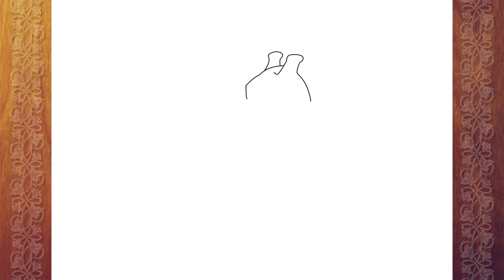Kicktu :D [Zwischenschritte]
Jetzt endlich kamen mal Pokemon die etwas untypischer sind. Zumindest in den Fusionen. Es wurde sich nämlich Kicklee und Mewtu zusammen gewünscht und das ist dabei heraus gekommen :D

Pokemon-Fusionen:

16. Kicktu          : -

Programme:

Grafiktablett: Wacom - Intuos Art
VideoPad Video-Editor V. 3.89
Photoshop CS4

PaponeMusic

Song: Unstoppable
Interpret: Amadeus
Dauer: 03:20